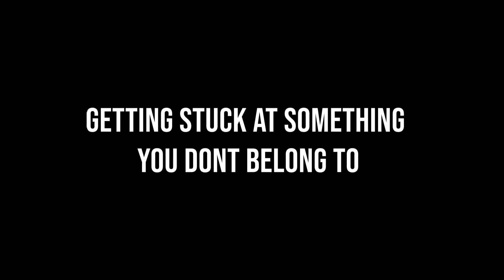Unity Incorporation - JAP LE4700 Sect. 3 Sem 1 19/20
University Assignment - English for Occupation LE 4700 ( JAP )

Credit to :

1.AK - Discovery

Group : Unity
Members:
1. MUHAMMAD FATHUDZIKRI AULIA (1411773)
2. AHMAD FARIS BIN AHMAD NIZAM (1629899)
3. MUHAMMAD SYAFIQ BIN MOHD FAUDZY (1623765)
4. NIK AHMAD FAIZ BIN MOHD FAUZI (1623399)
5. NUR HIDAYAH BINTI MOHD KHALID (1619872)